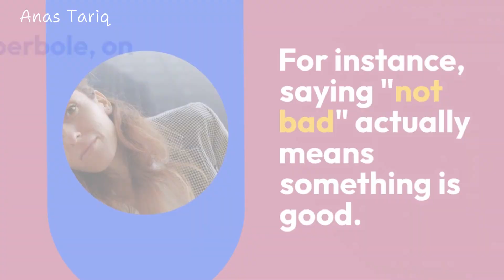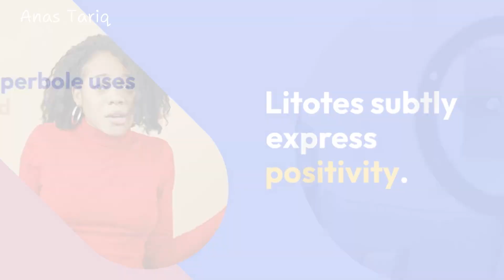Litotes vs Hyperbole - Difference between litotes and hyperbole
Litotes vs Hyperbole - The difference between litotes and hyperbole

Litotes
Hyperbole
Figures of speech
English language
Literary devices
Language learning
Grammar tips
Rhetorical devices
Communication skills
Linguistics
Description:
In this video, we dive into the fascinating world of rhetorical devices by exploring Litotes and Hyperbole—two figures of speech that are exact opposites! Learn how Litotes uses understatement and double negatives to express a positive meaning, like saying "It's not bad," and how Hyperbole exaggerates situations for effect, such as "This bag weighs a ton." Through clear explanations and examples, you'll understand how these literary tools are used in everyday language. Perfect for students, writers, and language enthusiasts!